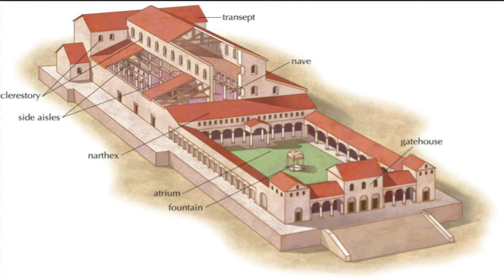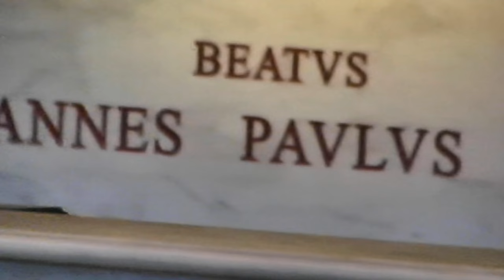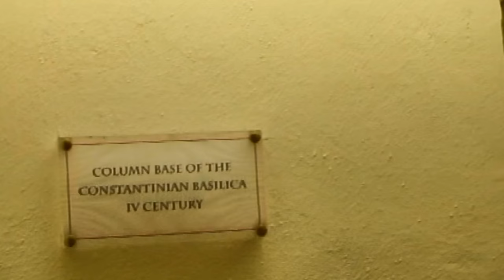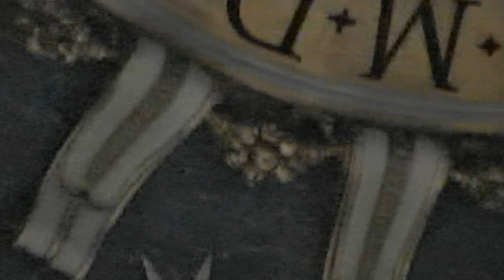ST PETER'S BASILICA INSIDE & CLIMB to CUPOLA - tour - VATICAN CITY - ROME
Feel the beating heart of Ancient Rome
Explore the ancient ruins of Pompeii, a city doomed by a volcano and frozen in time
St. Peter's Basilica located in the Vatican City Rome Italy, west of the Tiber River near the Janiculum Hill and Hadrian's Mausoleum. It's CUPOLA (dome) dominates the skyline of Rome. The basilica is approached via St. Peter's Square. It's Renaissance style facade of the basilica, with giant columns, stretches across the end of the square and is approached by steps on which stand two 18.2 ft statues of the 1st-century apostles to Rome, Saints Peter and Paul.
The basilica is cruciform shaped, with elongated nave in the Latin cross. The central space is dominated by one of the largest domes in the world. One of the decorated bronze doors leading from the narthex is the Holy Door, only opened during jubieles. The interior is of vast dimensions when compared with other churches. Only gradually does it dawn upon us – as we watch people draw near to this or that monument, strangely they appear to shrink; they are dwarfed by the scale of everything in the building. With piers supporting a barrel-vault, the highest of any church. The nave has a number of chapels. There are also chapels surrounding the dome around in a clockwise direction they are: The Baptistery, the Chapel of the Presentation of the Virgin, the larger Choir Chapel, the Clementine Chapel with the altar of Saint Gregory, the Sacristy Entrance, the left transept with altars to the Crucifixion of Saint Peter, Saint Joseph and Saint Thomas, the altar of Saint Peter, the apse with the Chair of Saint Peter, the altar of Saint Peter raising Tabitha, the altar of the Archangel Michael, the altar of the Navicella, the right transept with altars of Saint Erasmus, Saints Processo and Martiniano, and Saint Wenceslas, the altar of Saint Basil, the Gregorian Chapel with the altar of the Madonna of Succour, the larger Chapel of the Holy Sacrament, the Chapel of Saint Sebastian and the Chapel of the Pietà.  At the heart of the basilica, beneath the high altar, is the Confessio or Chapel of the Confession, in reference to the confession of faith by St. Peter, which led to his martyrdom. Two curving marble staircases lead to this underground chapel at the level of the Constantinian church and immediately above the burial place of Saint Peter. The entire interior of St. Peter's is decorated with marble, reliefs, architectural sculpture and gilding. Contains a large number of tombs of popes and a number of sculptures in niches and chapels, including Michelangelo's Pietà. The central feature is a baldachino, or canopy over the Papal Altar, designed by Gian Lorenzo Bernini. The sanctuary a sculptural ensemble, also by Bernini, and containing the symbolic Chair of Saint Peter. One observer wrote: "St Peter's Basilica is the reason why Rome is still the center of the civilized world. For religious, historical, and architectural reasons it by itself justifies a journey to Rome. The American philosopher Ralph Waldo Emerson described St. Peter's as "an ornament of the earth . After the crucifixion of Jesus on Friday 7 April, AD 30, it is recorded in the Biblical book of the Acts of the Apostles that one of his twelve disciples, Simon known as Saint Peter, took a leadership position among Jesus' followers and was of great importance in the founding of the Christian Church. It is believed by a long tradition that Peter, after a ministry of thirty-four years, traveled to Rome and met his martyrdom there with Paul on 13 October, AD 64 during the reign of the Roman Emperor Nero. The execution was one of many martyrdom of Christians following the Great Fire of Rome. According to Origin, Peter was crucified head downwards, by his own request because he considered himself unworthy to die in the same manner as Jesus. The crucifixion took place near an ancient Egyptian obelisk in the Circus of Nero. The obelisk now stands in St. Peter's Square and revered as a "witness" to Peter's death. According to tradition, Peter's remains were buried outside the Circus, on the Mons Vaticanus across the Via Cornelia from the Circus, less than 490 ft from his place of death. Peter's grave was initially marked by a red rock, symbolic of his name. A shrine was built on this site some years later. Almost three hundred years later, Old St. Peter's Basilica was constructed over this site.